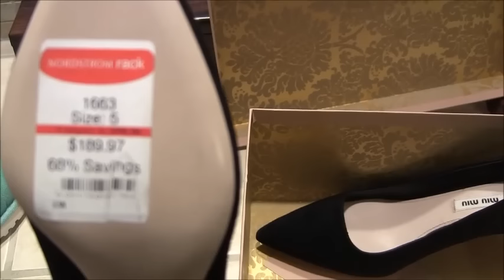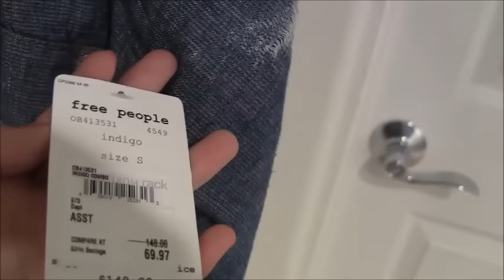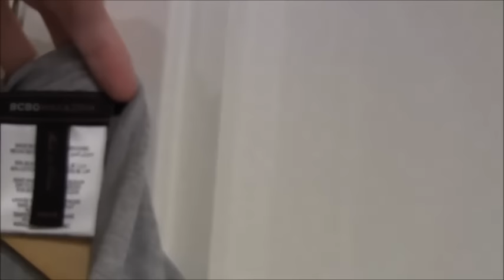California.ПОКУПКИ из NORDSTROM RACK-ОБУВЬ-ВЕЩИ-ЦЕНЫ.